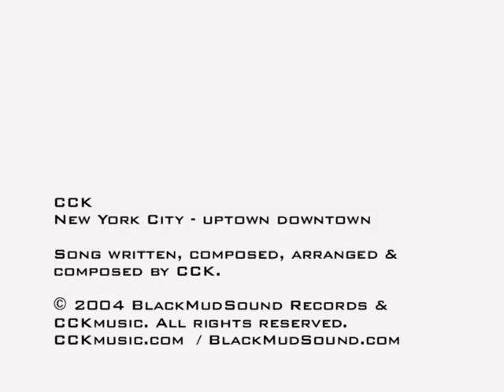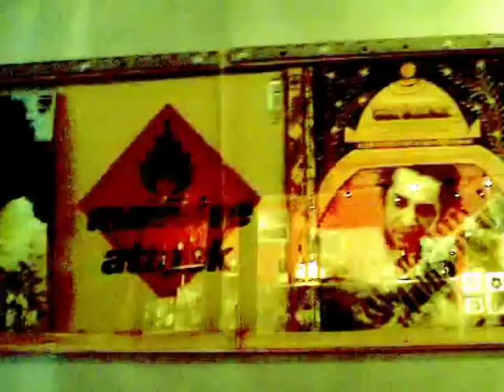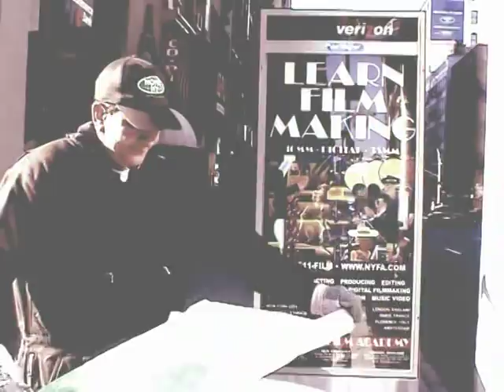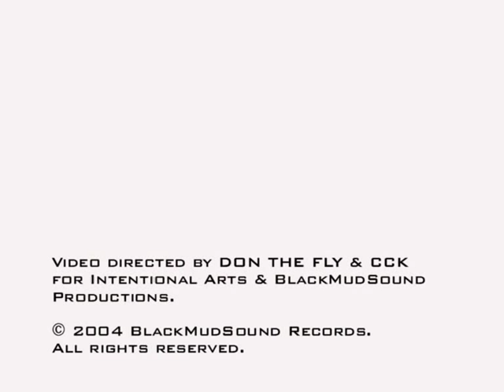Cornelius Claudio Kreusch (CCK) / GOLDFINGA "New York City - uptown downtown"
Song composed, played & produced by Cornelius Claudio Kreusch. Recorded, mixed & co-produced by Hans-Martin Buff. Mastered by Edward Reed. Vocals by Julian Velard. Background Vocals by CCK. Video by Martin Schinagl produced for Intentional Arts. Co-Produced by Nina Blümel.